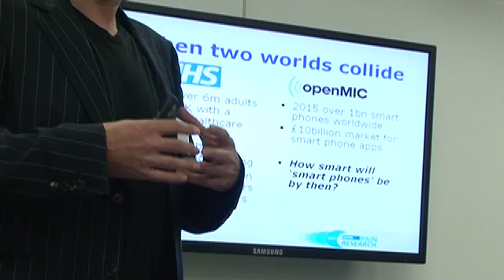i-Med: Serious apps for mobile healthcare Barcamp 19.05.2010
The healthcare sector has identified smartphone as a key delivery technology for quality care. Meanwhile, the mobile industry has identified medical as one of its most valuable emerging markets. However, both medical and mobile service providers need to achieve a transformation in their approach to delivering 'i-Med' services to avoid killer-apps becoming just that...